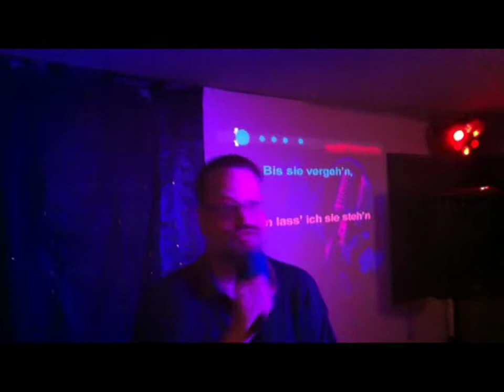Weil ich so sexy bin (Live-Karaoke-Cover)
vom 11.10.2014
Die's Karaoke
Mechtildisstraße 1
45127 Essen